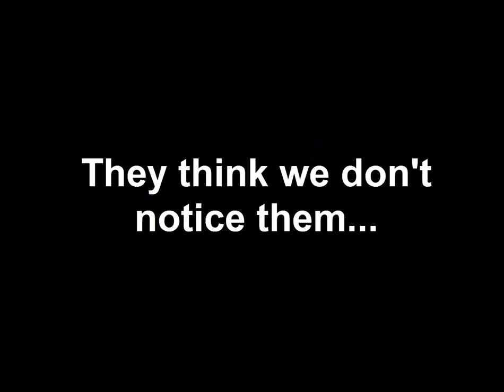World of Tanks | Window Lickers of the Month (ep. 1)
Hey, hey, the 1-st Epsiode (Pilot Episode) is out, hope you all like it :)
Please bare in mind that this is not a definitive format for the upcoming episodes, I'm experimenting with a whole lot of stuff at the moment :) :D

Remember if you want to be featured in the next video you can send your funny, trolling or weird replays at:

I am grateful to all who send me replays, it helps me bring these episodes faster then ever before to you guys. GG and remember: You're all very beautiful !!!